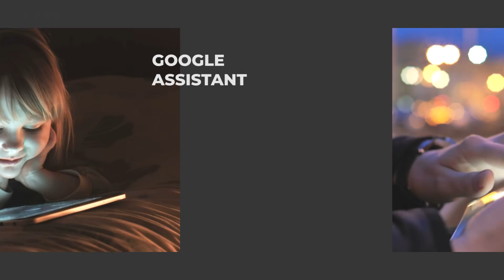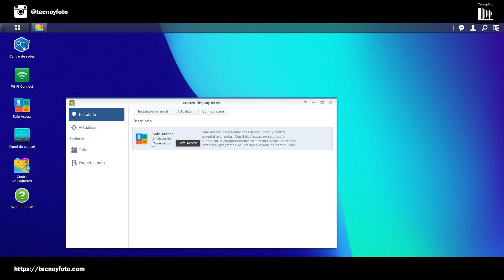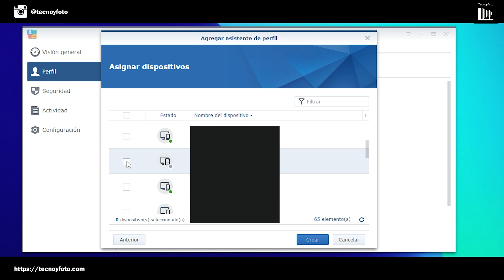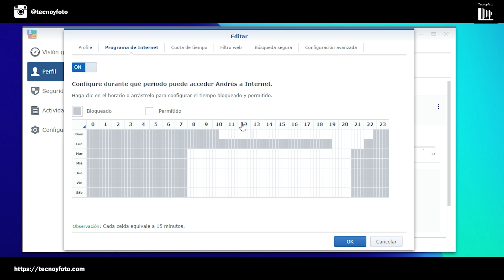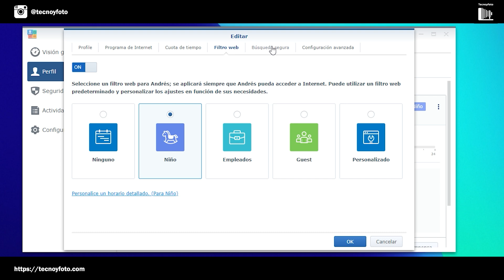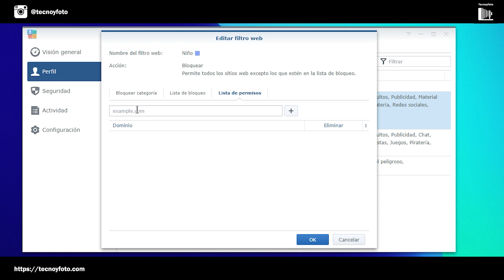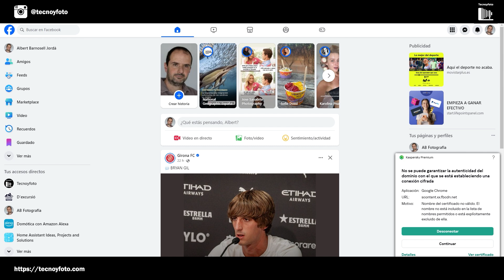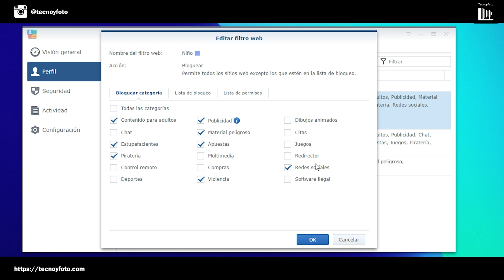Configuración del Control Parental en un Router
Proteger la navegación en internet es una prioridad para muchas familias y empresas en la actualidad. Los riesgos asociados con el acceso libre a la red no se limitan solo a los más jóvenes; también incluyen la productividad en el trabajo y la seguridad de nuestras redes personales. Configurar el control parental en un router no solo permite limitar el acceso a contenidos no deseados, sino también establecer horarios de uso, crear perfiles personalizados y garantizar un entorno más seguro para todos los usuarios conectados.

0:49 - Introducción y bienvenida
1:00 - Importancia del control parental
2:21 - Configuración de filtros desde el router
3:05 - Creación de perfiles
3:42 - Asignación de dispositivos al perfil
4:35 - Configuración de horarios de acceso
6:40 - Configuración del filtro web
8:10 - Configuración de filtros específicos (YouTube, Google)
10:00 - Prueba de bloqueo de Facebook
13:00 - Conclusión y despedida